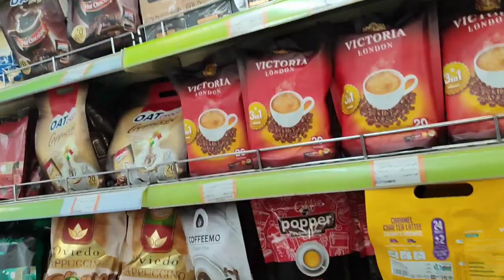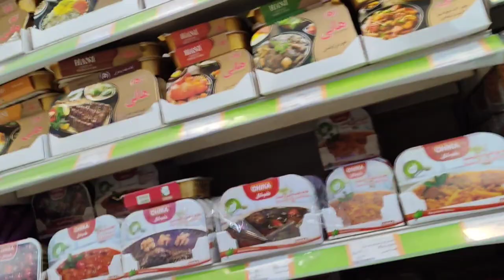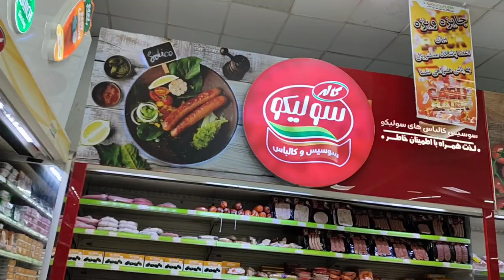Walking in supermarket in Tehran|Supermarket tour in iran|Shop with me at super market in Tehran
Today, let's go shopping together at one of the big and chain supermarkets in Tehran and see how people keep buying things at high prices.
Here we see the variety of products and the good quality of the goods.
Please comment your notes.
Is it better to buy from the supermarket or from the local shops?
Whatever we buy in this supermarket, your account will be charged, and you can even win big prizes through the lottery.